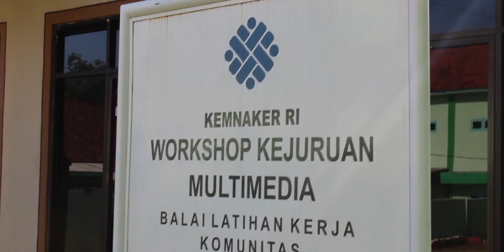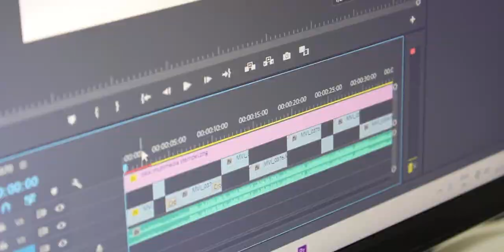Video Dokumenter Kegiatan BLKK Multimedia Nurul Islam Karangcempaka